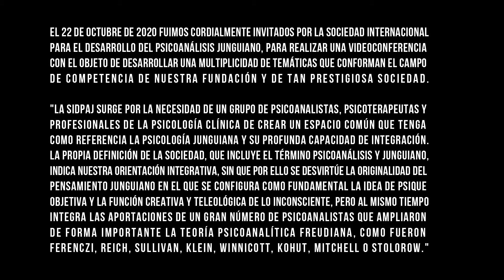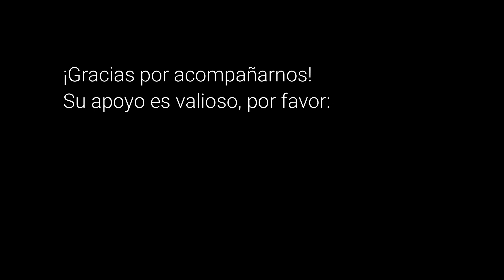Ciclo de Investigaciones de Psicología Analítica Junguiana Nro. 1 Parte 2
Fundación de Psicología Analítica Junguiana

Importante:
Tu suscripción al canal permite que este contenido se mantenga de público y gratüito.
Apoyemos el libre acceso a contenidos culturales.
Los comentarios son libres, sin embargo se recomienda responsabilidad, toda vez que es un video de contenido educativo, categorizado como tal por YouTube.

El presente video documenta la primera colaboración entre la Sociedad Internacional para el desarrollo del Psicoanálisis Junguiano (SIDPaJ) y la Fundación de Psicología Analítica Junguiana (FPAJ), respecto de investigaciones pertinentes a la temática que conforman trabajos de grado y posgrado.

En esta primera entrega analizaremos el complejo y profundo trabajo de investigación que llevó a cabo el Lic. Tomás Suarez, recomendamos encarecidamente su atenta escucha puesto que su aproximación a la materia evidencia una madurez académica y una asimilación conceptual poco común.

Agradecemos su inmensa generosidad al compartir el fruto de años de esfuerzo y sincera dedicación y quedamos a la espera de conocer sus futuras investigaciones.

La SIDPaJ surge por la necesidad de un grupo de psicoanalistas, psicoterapeutas y profesionales de la psicología clínica de crear un espacio común que tenga como referencia la psicología junguiana y su profunda capacidad de integración.

La propia definición de la sociedad, que incluye el término psicoanálisis y junguiano, indica nuestra orientación integrativa, sin que por ello se desvirtúe la originalidad del pensamiento junguiano en el que se configura como fundamental la idea de psique objetiva y la función creativa y teleológica de lo inconsciente, pero al mismo tiempo integra las aportaciones de un gran número de psicoanalistas que ampliaron de forma importante la teoría psicoanalítica freudiana, como fueron Ferenczi, Reich, Sullivan, Klein, Winnicott, Kohut, Mitchell o Stolorow.